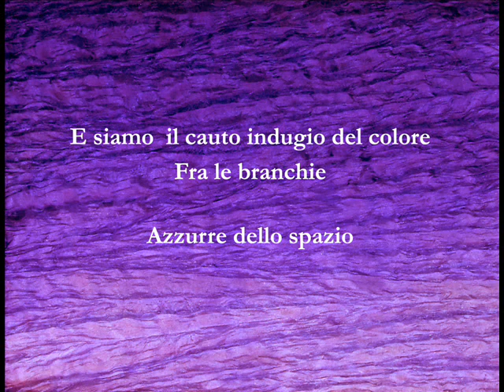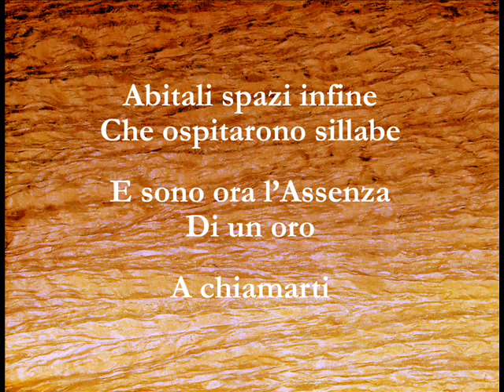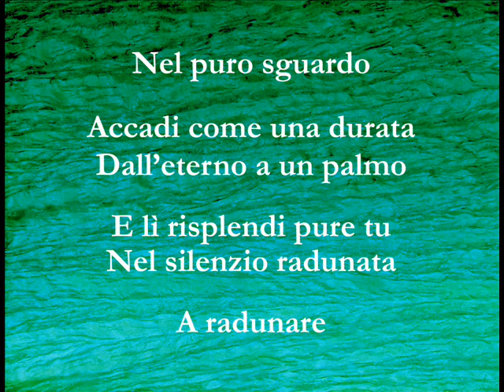Frammenti dal Silenzio di Lorenzo Stoppa Tonolli.wmv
Frammenti dal Silenzio
di Lorenzo Stoppa Tonolli

Testi tratti da
Euridice e altri versi intorno all'Inerme
Salviati
Milano 2010
Musiche di J. S. Bach
Harpsichord: Gustav Leonhardt

Lorenzo Stoppa Tonolli è nato a Milano nel 1978. Vive e lavora nella sua città natale dove, unitamente all'insegnamento, coltiva la passione per la musica, lo yoga e la poesia. Ha esordito alla Casa della Poesia di Milano presso la Palazzina Liberty insieme ad altri giovani poeti, presentato da Giancarlo Majorino. Ha pubblicato per Salviati la raccolta poetica Euridice e Altri versi intorno all'Inerme (2010), in cui sulla base di una frequentazione appassionata delle dimensioni del mito e della spiritualità orientale, prende forma una poetica che vede nel simbolico il luogo di evocazione ed esperienza del sacro. Sempre con Salviati ha pubblicato nel giugno 2012 la raccolta di poesie Haiku, Le stagioni dell'anima.
Ad Euridice e Altri versi intorno all'Inerme è stato conferito il Premio Sertoli Salis 2012, sezione Camillo de Piaz, quale "miglior opera prima".

Presentazione ad Euridice

Come ogni testo di Lorenzo Stoppa, Euridice è ispirato.
Cioè nasce, e si sente, da una profondità priva di scopi che non siano quelli di dare forma a sentimenti e fantasie.
Euridice è un poemetto-elegia che talvolta rischia forse di godere troppo della vaghezza; tuttavia si muove beneficamente entro uno stile (così trasformato in modostile) valentesi di alcuni spostamenti interessanti. Interessanti proprio per un'acquisizione di energia e rirealismo, alludo a deformazioni linguistiche, neologismi e ad altri fattori di non-inerzia.
Ecco allora che l'economia dei versi e la dilatazione spaziale assumono, senza lederne la musicalità, un ricavo inaspettato di armonizzazione disarmonica, di misurazione meno "pacifica", di ebbrezza condivisibile.
Un notevole talismano di purezza.

Giancarlo Majorino
Maggio 2009

Presentazione ad Haiku, Le stagioni dell'anima

Luogo chiaro, di brevità mai contratta. Strofe e versi portatori sintetici di grazia. Un gran bel lavoro testimoniante naturalezza, esiti inquietanti ed equilibrati insieme.
Sfasante l'idea semplice di un vorticare concentrato di sorprese che gli haiku sembrano purtroppo portare con sé -- qui no; qui la sostanza tesse assieme luce, piacere musicale, esplorazione intelligente. Quasi un coagulo senza crepe se non di opposti, per lo meno di non allineati. Un campione: Primautunno. / Nel gambo del soffione va e viene / Usciere ascensionale. / Che ricorrenza si celebra / Nella corolla del vento?, dove quell'usciere ascensionale non dissipa l'incanto dell'insieme ma ne potenzia le facoltà.
Ma è un tutto privo di grettezze cui conviene abbandonarsi. Magari in compagnia di un verso specchiante, gremito come una riga pensosa: l'anima è già alla finestra.

Giancarlo Majorino